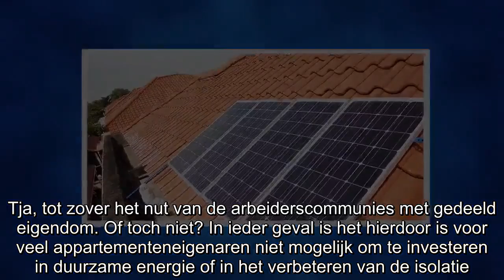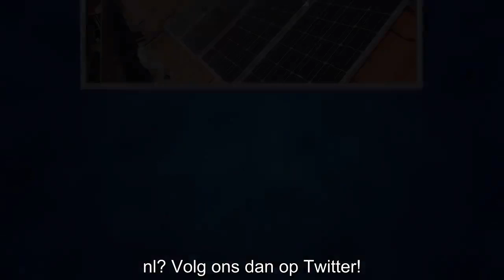Eerste weeffouten klimaatakkoord ontdekt: ‘VvE’s kansloos voor financiering’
Volgens directeur Kees Oomen van de Stichting ‘Vereniging van Eigenaren Belang’ is het voor veel VvE’s onmogelijk om te verduurzamen, dit omdat de beslissingsstructuren van dergelijke verenigingen he